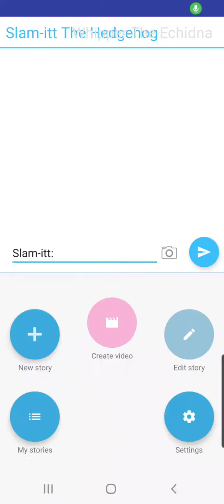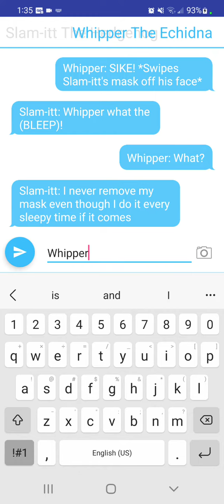Do not remove Slam-itt's mask or this will happen (For Star Gleam and Static)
WARNING: THIS VIDEO MAY CONTAIN LANGUAGE UNSUITABLE FOR THOSE WHO GET OFFENDED BY THIS EASILY EVEN THOUGH IT IS CENSORED OR BURNED OUT.
Slam-itt: No one removes it.